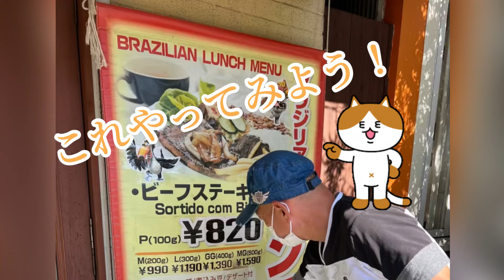セリアハウス ブラジル料理 ハンバーガーセット 大阪府堺市西区 Eat-tadakimasu : Celia House Hamburger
Thanks to:
協力に感謝：